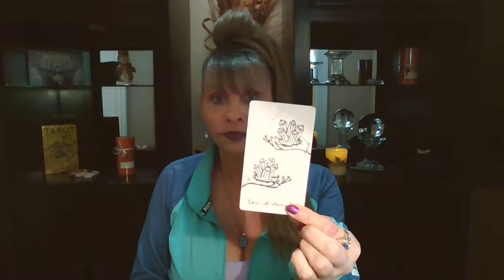VIRGO ♍DAILY 💖 TAROT MARCH "YOUR FIRE AND YOUR DESIRE WILL LEAD YOU TO THE LOVE OF YOUR LIFE!"💖